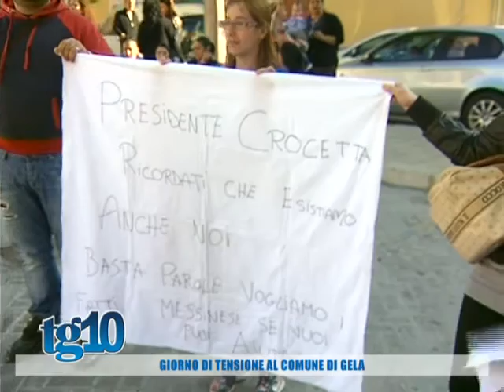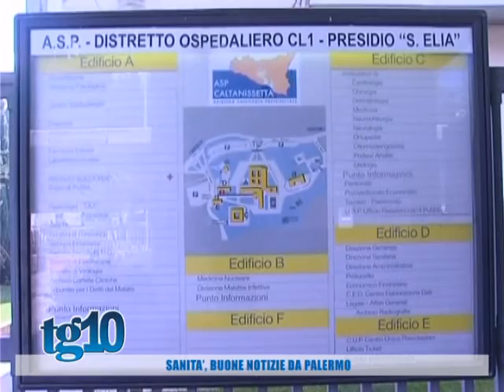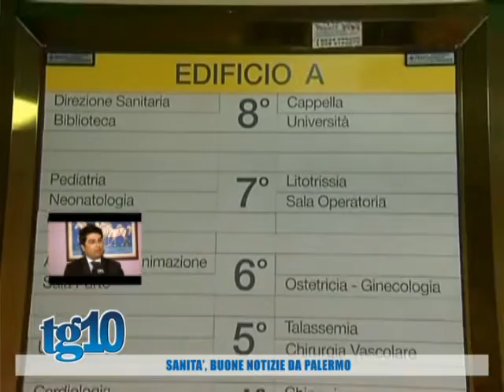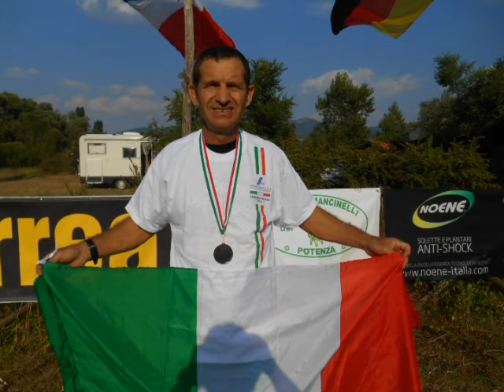Tg10 del 18 11 2015